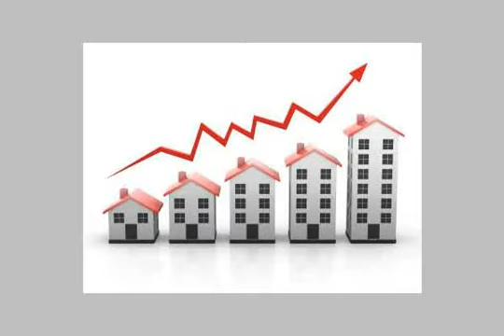Apartment For Sale In El Bitash Alexandria - mlseg.com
- شركة البدر للانشاءات والتنمية العقارية م/ضاوى بدر - الاسكندرية العجمى - الكيلو 21 امام مستشفى مبرة العصافرة غرب أعلى كافتريا حمد للة الدور الاول - Egypt Real Estate |    Alexandria |    El Bitash |     Apartment For Sale